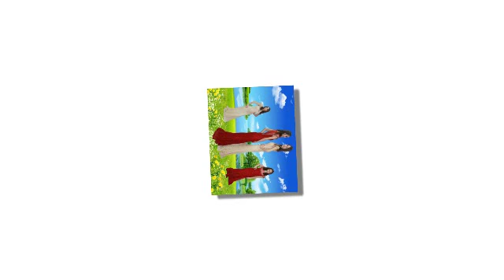Oficialni rokli Omurtag